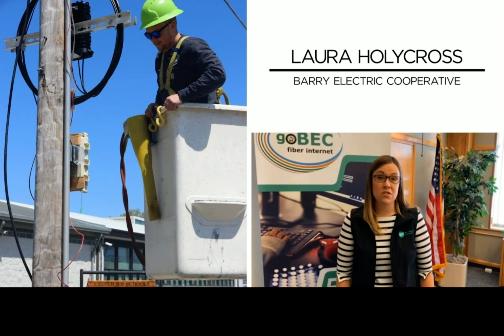Kyle Hoffman - 2021 Tech Advantage